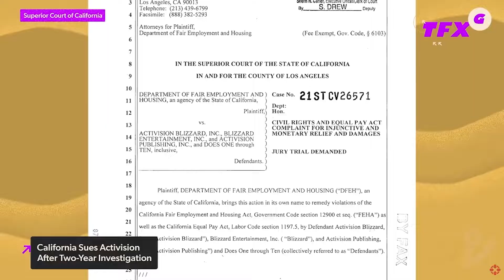The 30 best videogames of 2021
Happy holidays, everyone. Here's the correct list of the best games of 2021.
0:00 - Intro
1:06 - #30 to #15
4:23 - #14 to #1